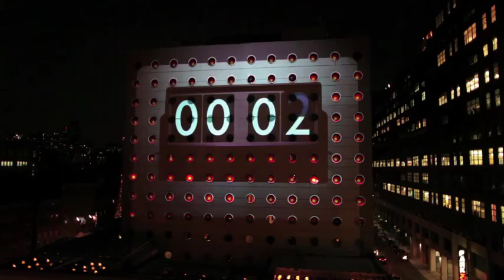TENGA × Keith Haring US Launch Party at the Maritime Hotel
We assembled a great crowd at the Maritime Hotel in New York City to celebrate our US launch of the Keith Haring x TENGA range of products. Fun was had by all!